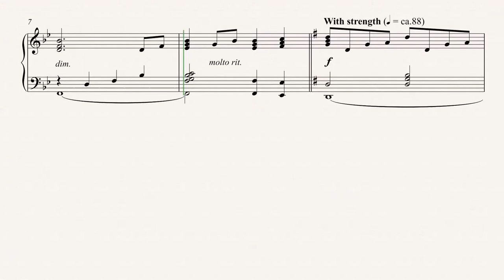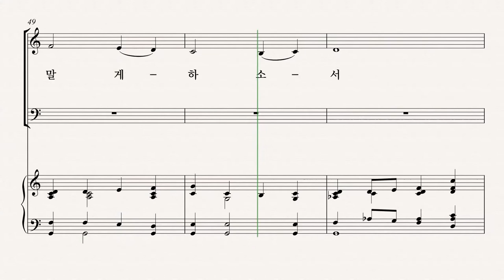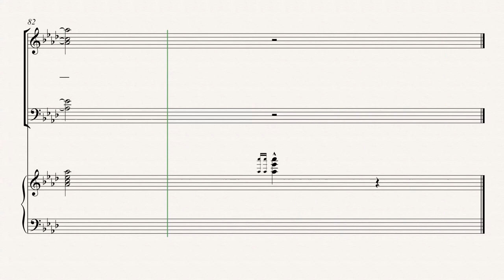[부활절 칸타타] '놀라운 그 사랑' 08.주님의 영원한 사랑(Lloyd Larson& Joel Raney) - Tenor